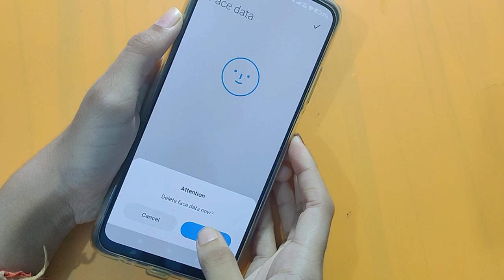How to remove face lock in poco C21 | face lock setting | face lock remove kaise karen – [Hindi]